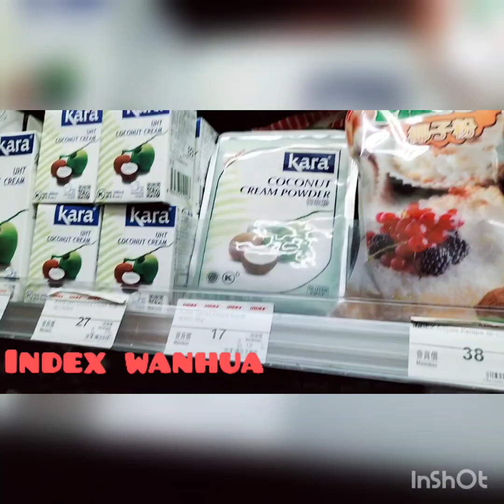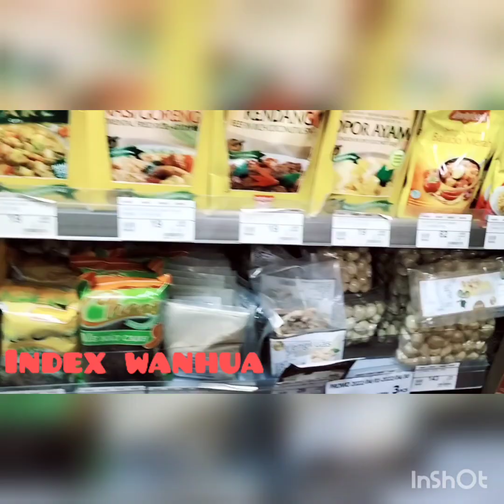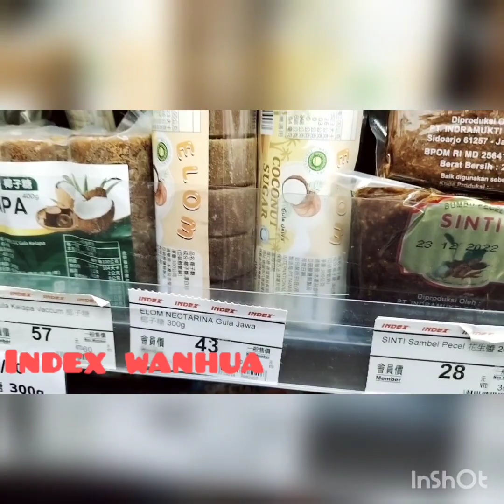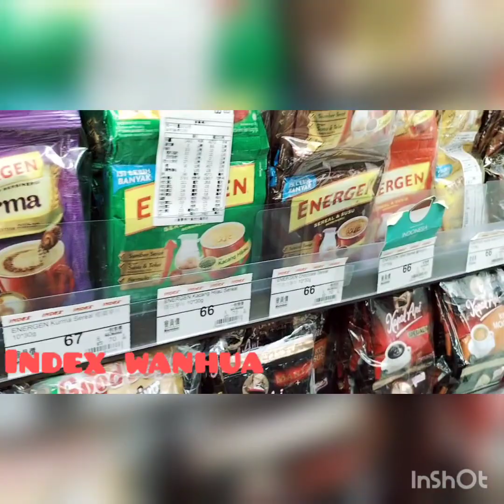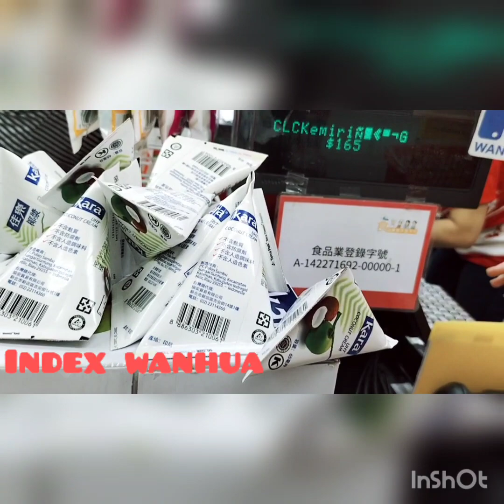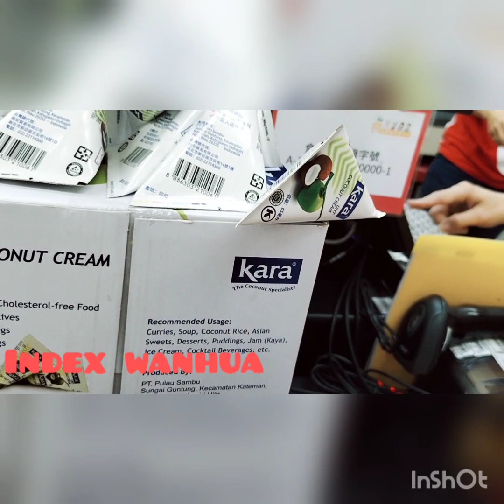REVIEW BELANJA DAN UNBOXING HASIL BELANJAAN DARI INDEX WANHUA